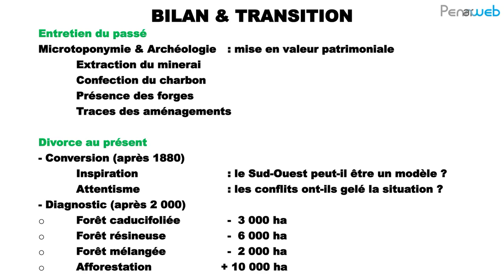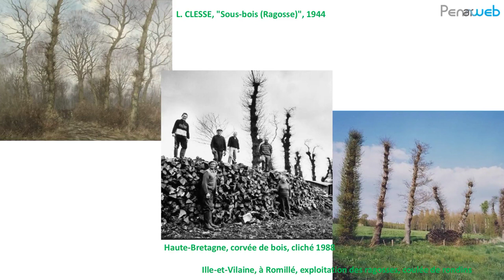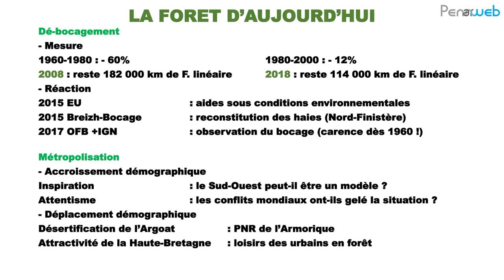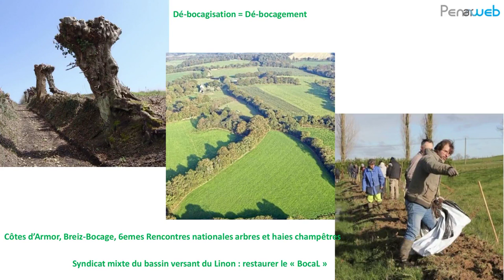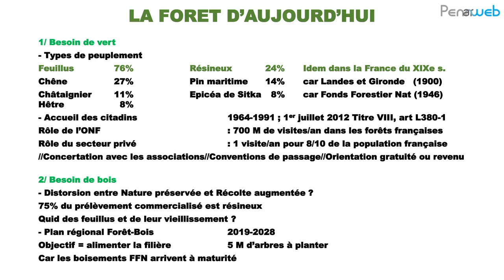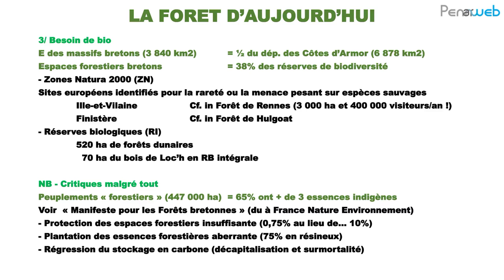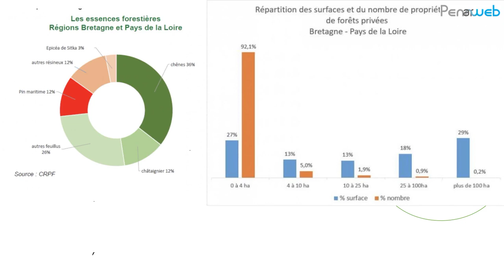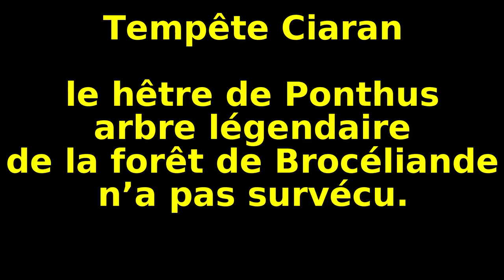La forêt bretonne, du passé au présent (2/2)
Conférence d'Andrée Corvol-Dessert, directrice de recherche au CNRS, membre du conseil scientifique de l’ONF, élue à l’Académie d’agriculture ayant pour thème "La forêt bretonne, du passé au présent"

Non, non la forêt en Bretagne ne se limite pas aux légendes où les arbres têtards à la silhouette singulière, par les nuits de pleine lune ou les épais brouillards, évoquent maints personnages et alimentent le cycle des légendes arthuriennes.
Au-delà de cette histoire culturelle, il en est une autre : longtemps, ces forêts ont fourni le charbon de bois destiné à la sidérurgie, à la faïencerie et à la verrerie.
L’Ouest de la France est pauvre en massifs, mais riche en landes et arbres de bocage, riche aussi en ateliers et usines travaillant le bois.
Aujourd’hui, les espaces boisés conditionnent activités touristiques et préservation de la biodiversité. Mais demain, que seront-ils sous l’effet du réchauffement climatique ? En parcourant l’histoire, Andrée Corvol nous invite à y réfléchir ensemble.

Tout le mois d'octobre 2023 pour la troisième fois, dans le cadre de ses démarches actives d’adaptation au changement climatique et de protection de la biodiversité, la ville de Quimper organise « Le temps de l’arbre ».